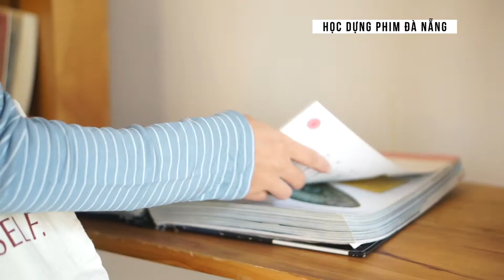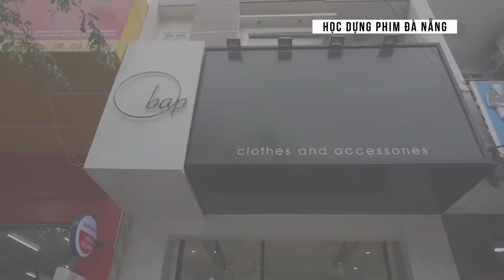TVC Bắp Shop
HƠN 300 HỌC VIÊN ĐÃ THEO HỌC, HÀNG TRĂM NGƯỜI TỐT NGHIỆP ĐI LÀM NGAY / SỬ DỤNG KỸ NĂNG ĐỂ HỖ TRỢ CÔNG VIỆC / TRUYỀN THÔNG SẢN PHẨM CÁ NHÂN VÀ DOANH NGHIỆP🎉🎉🎉

Tại trung tâm HỌC DỰNG PHIM ĐÀ NẴNG, chúng tôi chỉ tốn vỏn vẹn đúng 1 buổi để làm chủ phần mềm biên tập Video chuyên nghiệp Premier Pro, thời gian còn lại, chúng tôi chú trọng nâng cao kỹ năng thực chiến, trang bị hệ thống tư duy sản xuất phim hiện đại cho học viên!

THÔNG BÁO TUYỂN SINH KHÓA 18 ▶NỀN TẢNG SẢN XUẤT VIDEO
/ QUAY PHIM, DỰNG PHIM, BIÊN TẬP, KỸ XẢO /

DỰ KIẾN KHAI GIẢNG KHÓA MỚI TỪ 01/03/2021

⭕⭕ Sau khi hoàn thành khóa học, học viên sẽ:
🌀 Vững vàng 4 phương pháp xử lý Video chuyên nghiệp, 9 ngôn ngữ chuyển cảnh quan trọng không thể bỏ qua (Standart, Match, Jump, Action, J, L, Montage, Glitch...)
🌀 Nắm vững tư duy hình ảnh hiện đại, kỹ thuật phối hợp các cỡ cảnh TOÀN-TRUNG-CẬN một cách sáng tạo và ấn tượng nhất.
🌀 Được truyền đạt kinh nghiệm dựng phim thực chiến, đồng thời tối ưu hiệu quả nghệ thuật (tính thẩm mỹ) trong từng cảnh phim.
🌀 Thành thạo các lệnh, hệ thống hiệu ứng Effects & Transitions (Plug-in Transitions, Seamless Transitions, Mask Transition, Matte Transition...)
🌀 Phổ cập kiến thức về kỹ xảo hình ảnh căn bản, sử dụng phần mềm After Effect để kiến tạo hiệu ứng Logo, Title, Slideshow hấp dẫn.
🌀 Khả năng tự sản xuất / phát triển bất kỳ thể loại VIDEO nào (Vlog Du lịch, ẩm thực, phim cưới, quảng cáo sản phẩm...) với chất lượng chuẩn Pro ngay trong quá trình học!

⭕⭕ Hỗ trợ khủng:
☑️ Nhận lịch trình các dự án phim như một chuyên viên thực thụ. Mô phỏng 100% quy trình sản xuất thực tế.
☑️ Tùy nội dung khóa học đã chọn, học viên sẽ sử lý số lượng Project khác nhau, các bài học, kiến thức cũng từ đó được cài cắm xuyên suốt quá trình thực hiện.
☑️ Nhận được sự kèm cặp, hỗ trợ 1:1 của giảng viên chuyên ngành.
☑️ Nhận đủ các bộ thư viện SIÊU KHỦNG: Từ kho nhạc bản quyền đến hàng ngàn hiệu ứng HOT nhất, được các Vlogger, Editor nổi tiếng sử dụng (nặng gần 100Gb).
☑️ Hệ thống tư liệu hình ảnh liên tục được cập nhật nâng cấp, đổi mới theo yêu cầu khắt khe của thị trường.